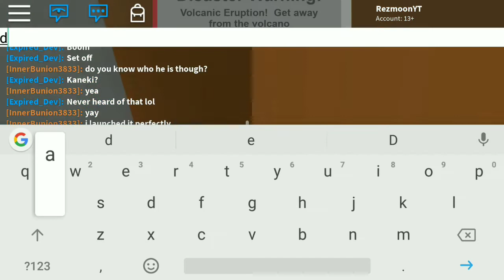[EVENT]Cara Mendapatkan rocket eggscape Di Roblox Natural Disaster Survival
Enjoy di video saya :))